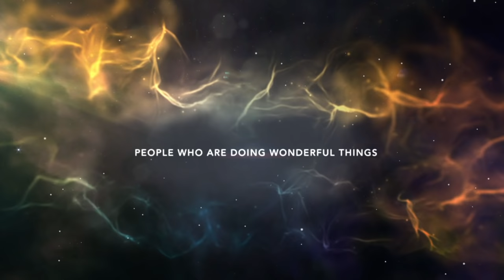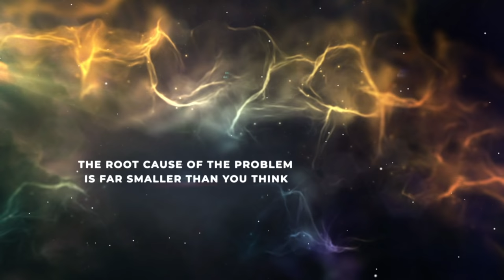December Energy Update 2018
Energy Forecast: Lee Harris (December 1, 2018)

2018 has been a big year and as we move into this final month there is a strong energy of levelling up, particularly those of you who identify as lightworkers, changemakers or wayshowers, that will be actively pushing you into elevation.

This is going to show up as; becoming present to and compassionate with the KNOTTED EMOTIONS both in yourself and others, examining the anger and frustration underpinning any PLAYING OF THE WAITING GAME around your dreams and desires in life, and finally choosing CONNECTION OVER JUDGEMENT as a daily practice.

This is all covered in detail in this month's update. Enjoy everyone and take really good care of yourselves.

💙 Lee X

Step into a new year with a renewed sense of warmth, strength and optimism in Lee's worldwide event

✨ Discounted until December 15th!

Go deep and get support!